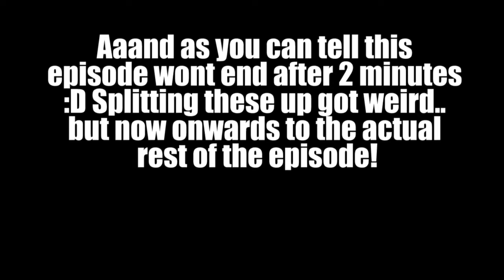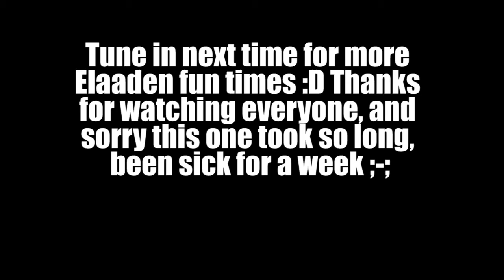Mass Effect Andromeda [Part 55]: Vault On Elaaden!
I am a big huge cheater, yes, but at least I didn't waste time getting annoyed with puzzles heh